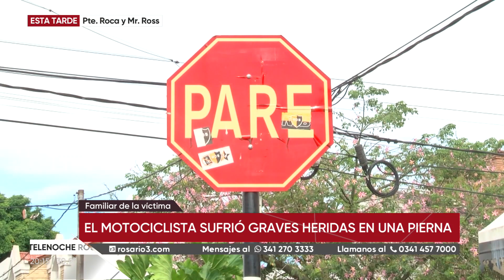Una moto quedó debajo de una camioneta tras un fuerte choque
La motocicleta quedó debajo de la camioneta luego de ser embestida en la esquina de Presidente Roca y R.M. Ross. El conductor de la moto sufrió una fractura expuesta en el tobillo.